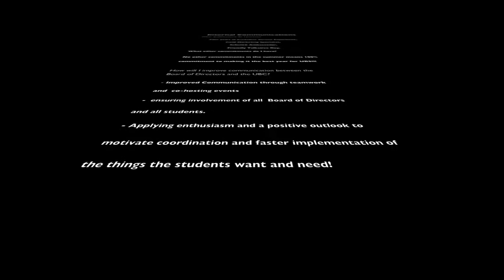Vote Daniel Mazur for VP of Internal Communications at UBS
Hello my fellow iBBA/BBA students. My name is Daniel Mazur and I’m a third year BBA student specializing in accounting. This year I’d like to run for Vice President of Internal Communications for the UBS. Approaching my final year at Schulich, I’d like to make it the most memorable one for all of you. Developing close relationships with many other candidates, having a strong positive outlook and being very enthusiastic I believe I would be the ideal candidate to be responsible for effective communication among all participants in the UBS. This wouldn’t just include the executives and other clubs but the most important participants, all of you guys!  By ensuring effective communication with other clubs and within the UBS I would make sure your wants come to life faster and with no conflicts enhancing social, professional and networking events. Let’s make this the best year together!